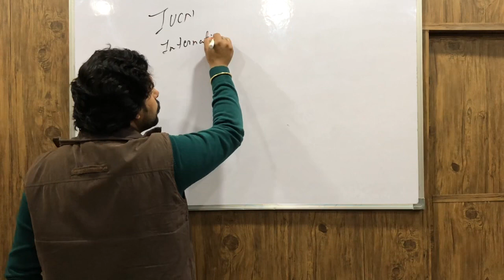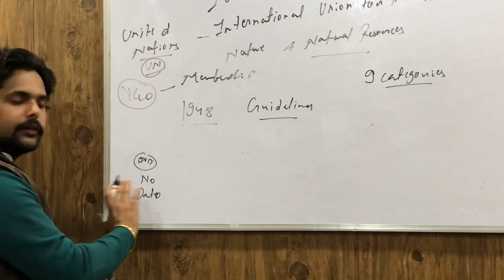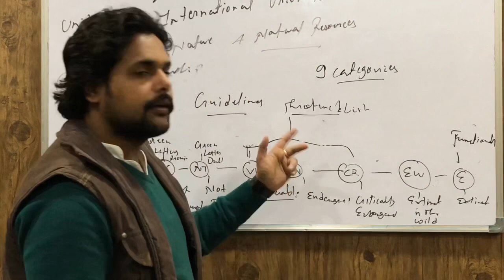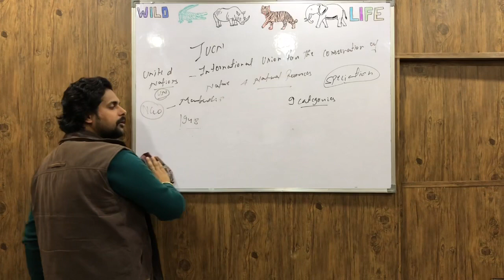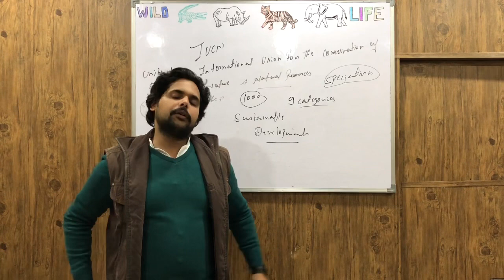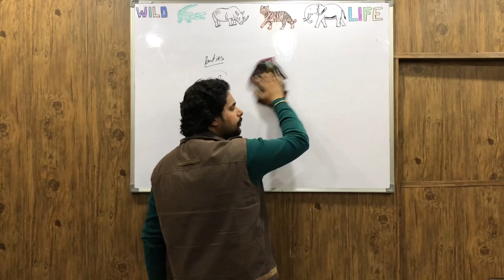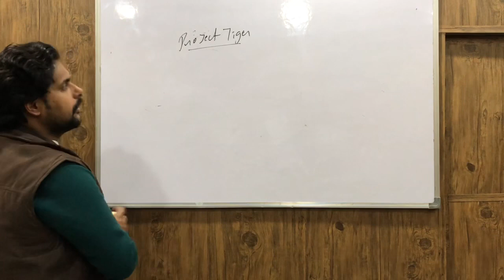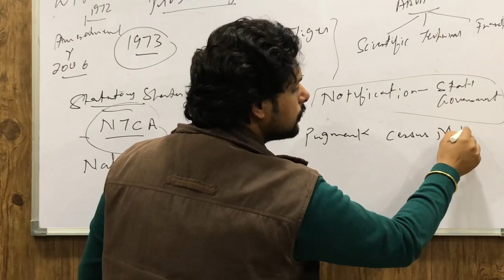IAS PCS Indian Geography LECTURE-33: Climate, Natural Vegetation & Wildlife (Part-13)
Lecture 33 : NATURAL VEGETATION and WILDLIFE (Indian Geography) Part 13

This lecture includes all the  Different Classification of Forest, Government Policies on Forest  This video lecture targets various competive exams like UPSC IAS, PCS, UPPSC, BPSC, SSC,  BANK. A must watch video for those aspirants who are preparing for various Government Examination.

This video lecture includes :

* What is IUCN, CITES?
* Red List Classification of IUCN
* Different type of category in ared List
* What is Extinct in wild and Functionally Extinct
* Basis for selection of Particular Animal in IUCN Red List
* Process of Natural Selection
* Theory of Evolution of Darwin
* Criticism of IUCN
* Different Appendices of CITES
* Criticism of CITES
* Project Tiger, 1973
* Palamau Tiger Reserve, Jharkhand
* Tiger Capital of India - NAGPUR
* Tiger Task Force ( TTF)
* National Tiger Conservation Authority ( NTCA), 2006
* Method of Counting Tiger Census
* Pugmark Method
* Photographic Method
* DNA Fingerprinting Method
* Core Buffer Approach
* Functioning of NCTA
* Why Corner stone Animal of Forest - Tiger?
* Energy Pyramid of Forest
* Threat to Tigers
* Steps taken to Conserve Tiger
* Project Crocodile 1975
* Threats to Crocodile mainly Gharials
* Olive Ridley Turtles Conservation programme
* Project Hangal, 1973-74
* Kashmere Stag
* Dachigam National Park, Srinagar
* Project Elephant, 1992
* Disruptions in Elephant Corridors.
* Nilgiri Biosphere Reserve
* Lion Tailed Macaque
* Sea Cow (Dugong Dugon)
* Threats to Sea cow and Lion tailed Macaque